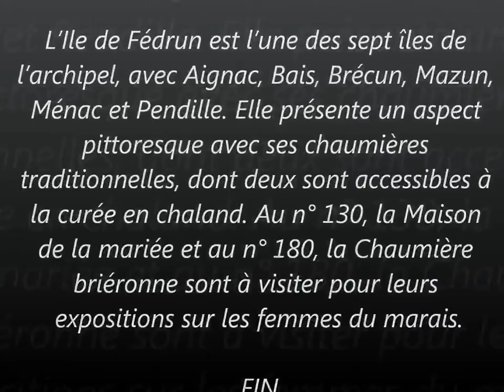My Movie olympiade a FEDRUN.en Brière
A la découverte des îles - Fédrun en Brière, aux portes de l'Atlantique
La fête dans L'île aux oiseaux   Posée sur une mer de roseaux, l'île de Fédrun est bercée par des roucoulades d'oiseaux et entourée de "curées", les voies d'eau briéronnes.Qui veut percer les secrets briérons doit se faufiler entre canaux et roselières. Valérie, batelière de deuxième génération, manie la perche avec vigueur pour faire glisser son chaland sous les saules pleureurs.Doucement, on approche des rives pour guetter hérons, aigrettes ou vanneaux huppées qui font étape au marais. Valérie disserte sur les oiseaux, montre un ragondin, puis un brochet et parle guimauves, salicaires et nénuphars...